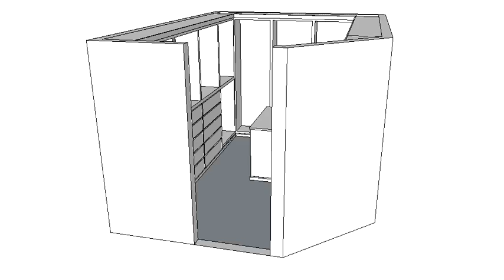Salandi Master Closet